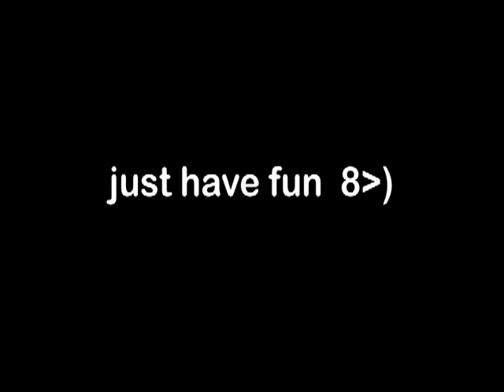Freestyle Table Tennis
My friend, USC's table tennis teacher saw some tables on campus and said "what are those tables for?" I said "table tennis... wanna play?"  She said "sure."  I then decided that it would be fun to play in some different and new places.  I hope this video is fun and inspires you to play... just in general... play... have fun and go for it.

I play for andro and my equipment is:

Forehand Rubber - RASANTER V42 Red
Backhand Rubber - RASANTER V42 Black
Updated Version Of My Blade - Treiber CO
Balls I Use (Tournament Quality)
Retractable Table Tennis Net